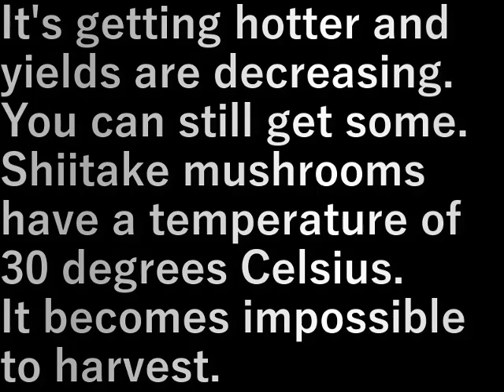椎茸狩り(2024.4.27)shiitake mushroom picking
暑くなり収量は減ってきた。
まだ少しは取れます。
椎茸は気温３０℃が近づくと
採れなくなってきます。

It's getting hotter and yields are decreasing.
You can still get some.
Shiitake mushrooms have a temperature of 30 degrees Celsius.
It becomes impossible to harvest.

設備屋の適当田舎暮らし